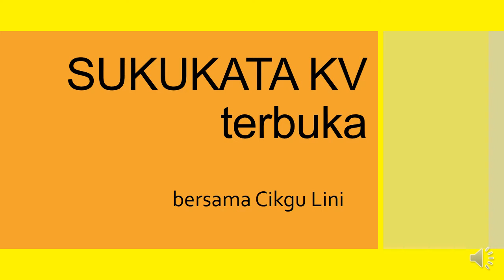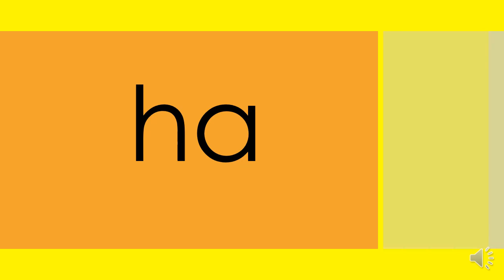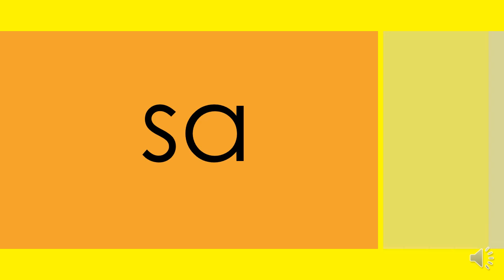SUKUKATA KV terbuka bersama huruf vokal A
Pada akhir pengajaran, murid dapat :
1) Mengeja sukukata KV
2) Membunyikan sukukata KV